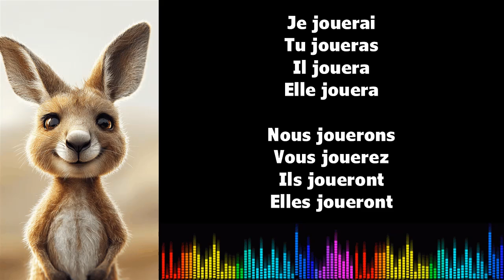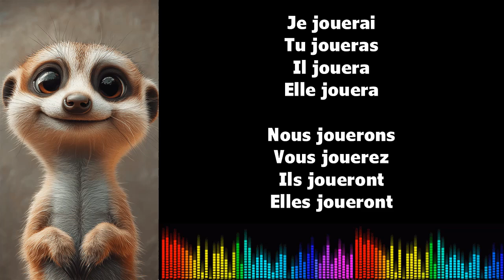Canto conjugación francés ♫ JOUER ♫ Futur Simple